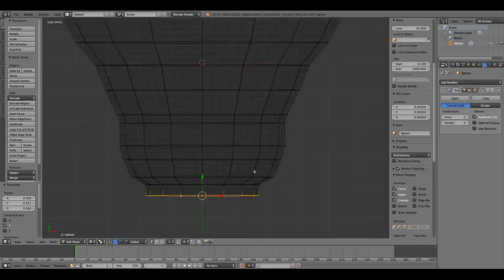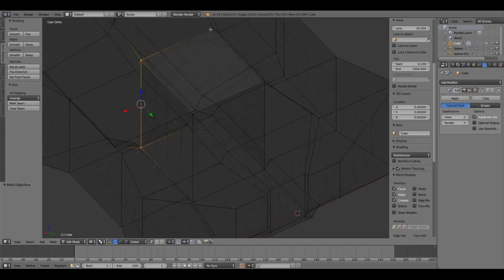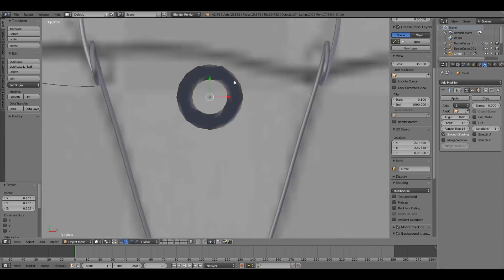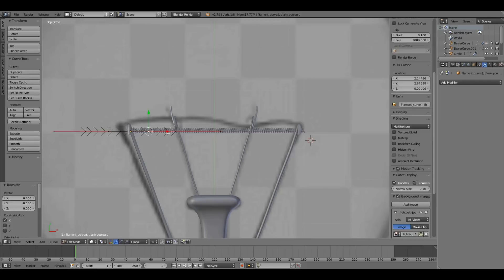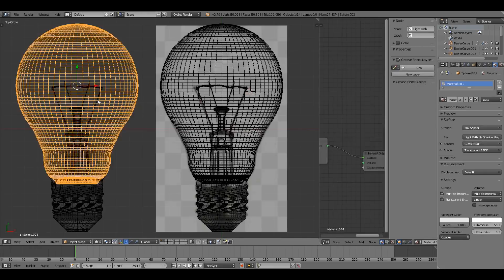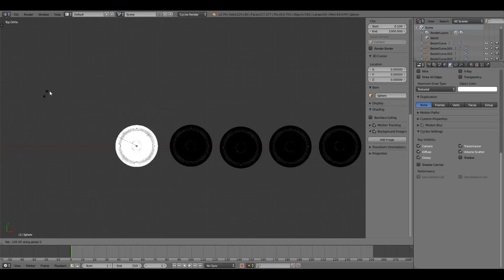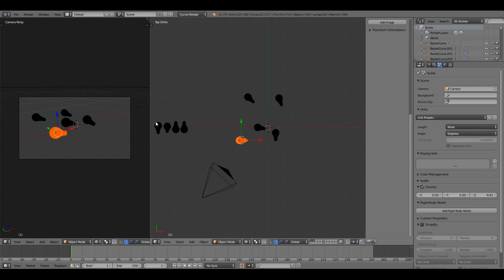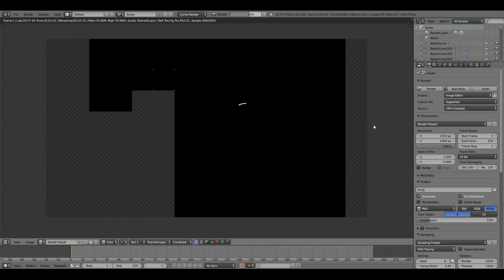blender modeling in cycles, speed modeling lightbulb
A scene done following Blender Guru's amazing tutorial on how to build a realistic light bulb. If anyone would like to see his tutorial click on the following link.

This speed model scene includes from the creation of the light bulb to the added materials needed for the realism. Lastly it goes into the composite to allow for a beautiful glow.